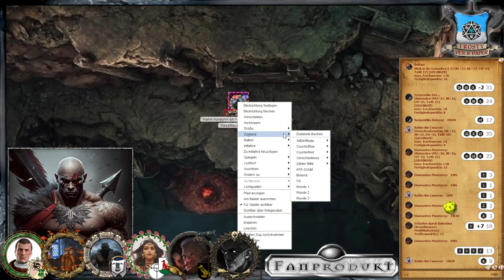[24] [DSA] Bahamuts Ruf - Perricumer Kabalen: Mord unter Freunden (3.7)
Die Schlinge um den Hals von Diamantes zieht sich zu. Sowohl im Speisezimmer der Marix, als auch oben auf dem Dach gemeinsam mit Boltax.

Wir spielen die Kampagne Bahamuts Ruf. Thematisiert wird das kommende Jahr der Fluten. Darion Paligan und die Schergen der Charyptoroth wollen Aventurien in den schwarzen Wassern ertränken.

Abenteuer 152 - Goldene Flügel
Abenteuer 173 - Phileasson Saga
Abenteuer 178 - Der Lilienthron
Abenteuer 187 - Schleiertanz
Abenteuer 190 - Bahamuts Ruf
Abenteuer 205 - Schleierfall

Lets Play DSA Bahamuts Ruf -

Meine Ausrüstung:
Rode NTUSB Kondensatormikrofon

▬ Künstler ▬

▬  Kanal-Unterstützung  ▬

▬  Rechtliches  ▬

§ 51 Zitate
1. einzelne Werke nach der Veröffentlichung in ein selbständiges wissenschaftliches Werk zur Erläuterung des Inhalts aufgenommen werden,
2. Stellen eines Werkes nach der Veröffentlichung in einem selbständigen Sprachwerk angeführt werden,
3. einzelne Stellen eines erschienenen Werkes der Musik in einem selbständigen Werk der Musik angeführt werden.